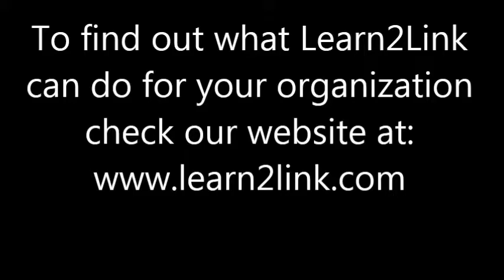Kevin Dubs of Learn2Link at James Madison University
Learn2Link associate Kevin Dubs lectures to Business Students at JMU about Entrepreneurship, LinkedIn and the importance of Networking.